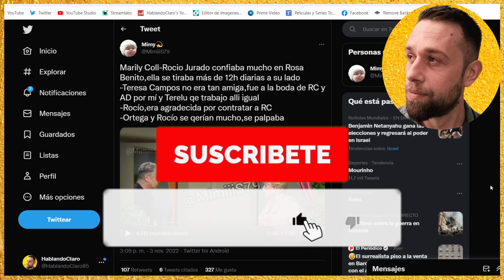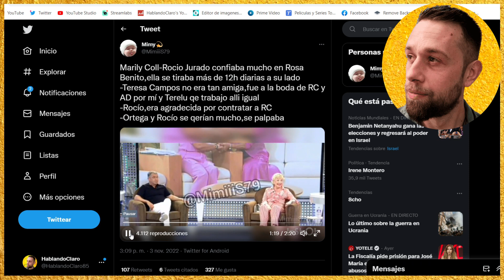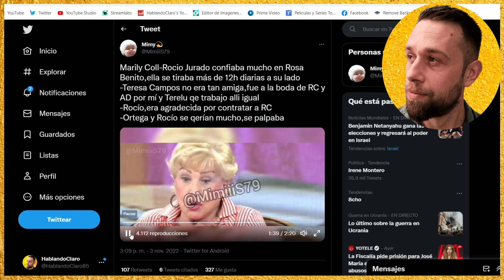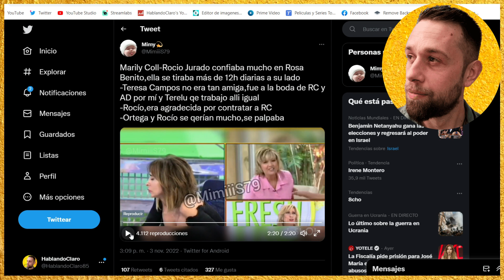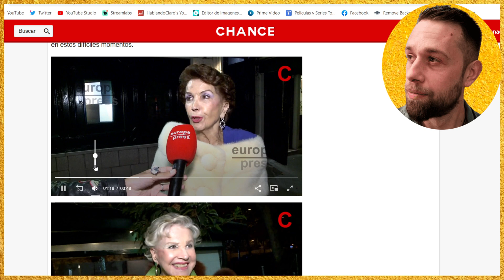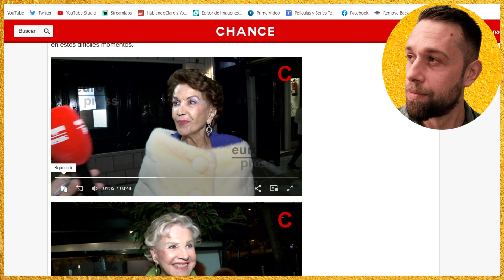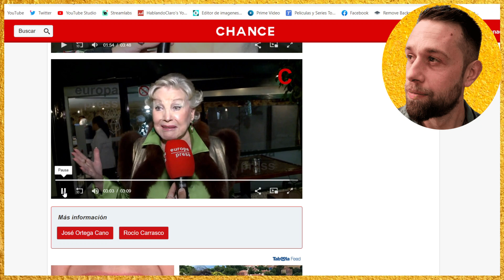💥HEMEROTECA BOMBA Rocío Carrasco SE QUEDA PÁLIDA por Jorge Javier Vázquez en SÁLVAME MEDIASET